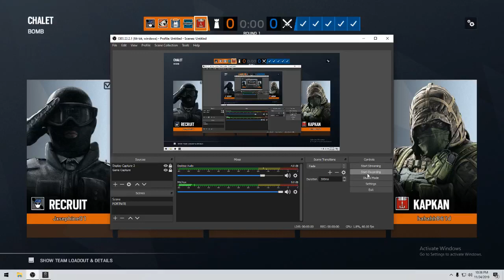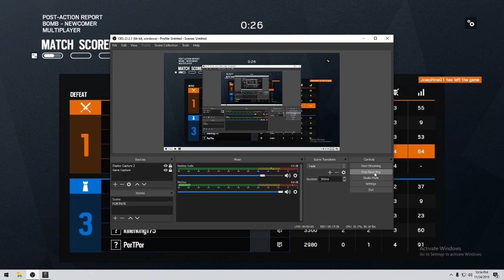MY TEAMMATE KILLED ME AND I KILLED HIM TOO | INSTANT KARMA | RainbowSix Seige